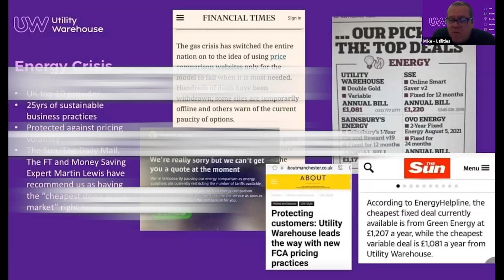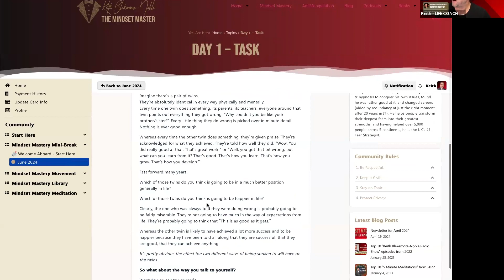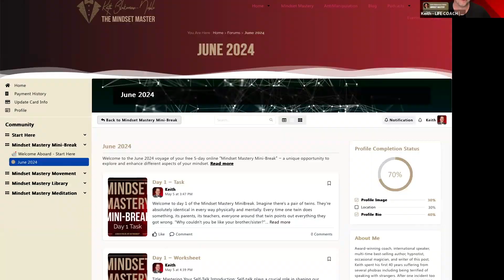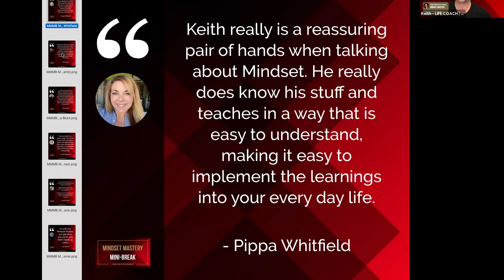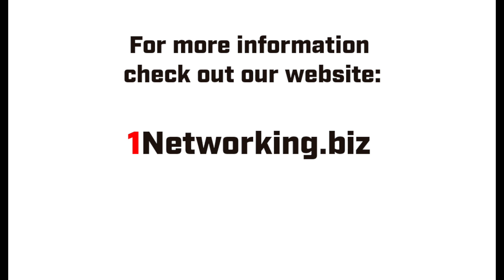1Networking – Member 1Nsight: Keith Blakemore-Noble the Mindset Master 21/05/2024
1Networking is a single seat business networking platform which runs weekly online meetings for members PLUS a whole range of resources and events to help our members grow their business.

In this video we have Keith Blakemore-Noble, the Mindset Master who holds the LIFE COACH seat at Team 1Nnovate.